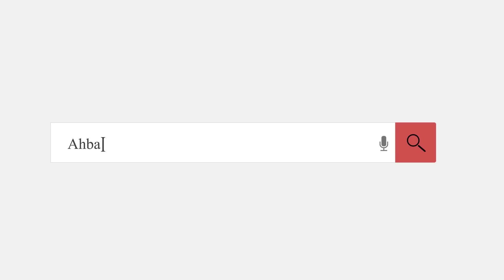Habib Husein Ja'far Pertama Kali Ke Tarim - Ahbaabul Musthofa Channel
Pertanyaan:Habib apa kesan pertama waktu ke tarim?

Dalam video tanya jawab di radio ahbaabul musthofa kraksaan, Habib Husein ja'far menjelaskan tentang Kesan Habib Husein Ja'far Pertama Kali Ke Tarim